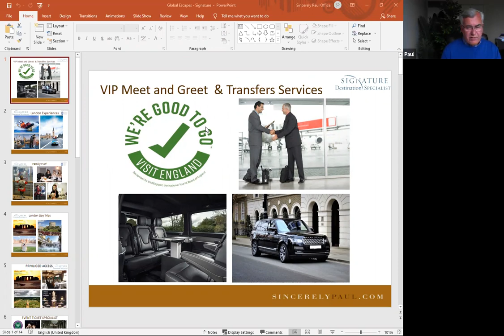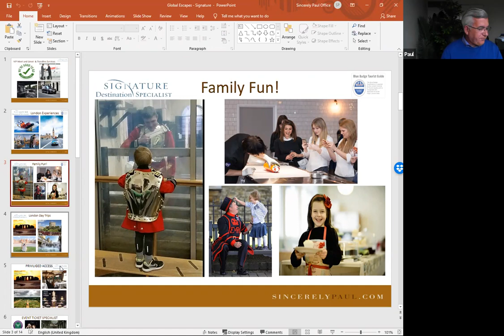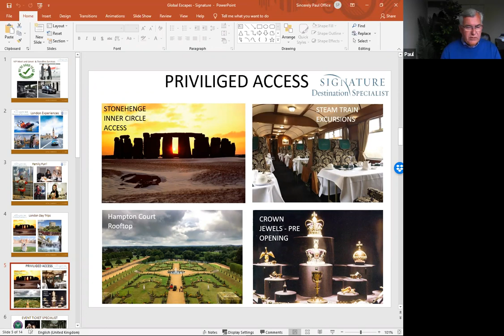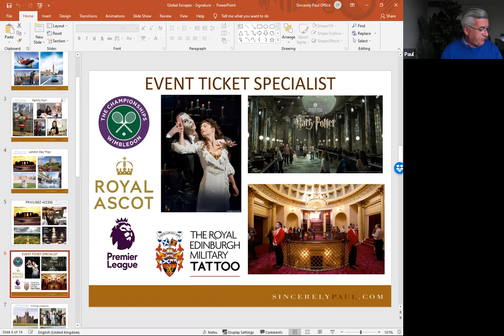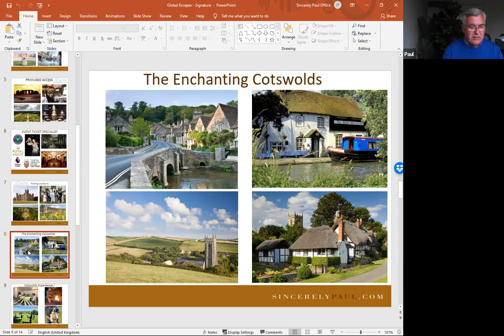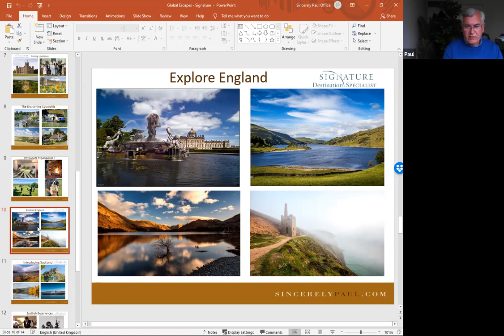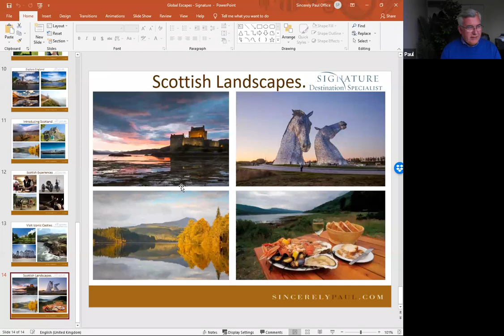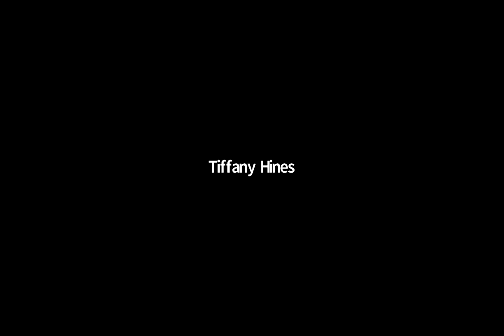Escape Plans by Global Escapes - Sincerely Paul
Sincerely Paul is an experienced and versatile concierge at your finger tips, enabling travelers to experience the UK in a creative way never imagined before. The ultimate vision of Paul and his team is to exceed the expectations of their clients with unparalleled service, exemplary attention to detail, and seamless program execution.